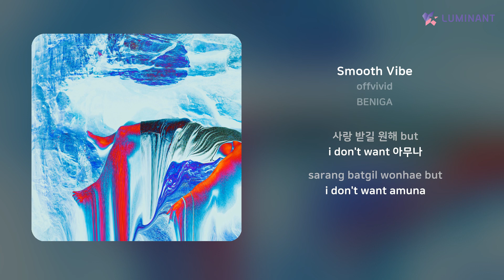offvivid - Smooth Vibe | 가사 (Lyrics)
Artist: offvivid
Track: Smooth Vibe
Album: BENIGA
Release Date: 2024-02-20